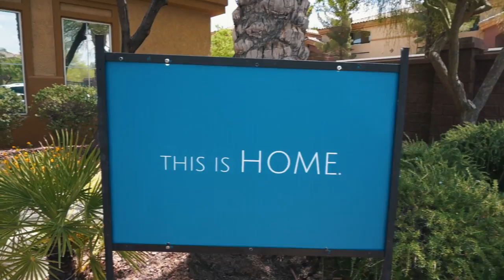Apartment Hunting for PA School! (Vlog)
Found my place to live for the next 3 years! Sorry for the slight shakiness, first time with my new camera man :p

Personal Statement Editing Service Recommendation:
MYPARESOURCE.com
CODE: BEPOSITIVE (SAVE $20)

Don't forget to be like my blood type, BE POSITIVE!